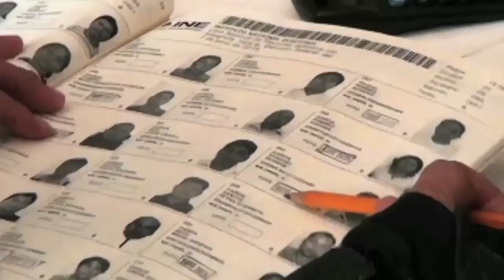COBERTURA COMPLETA ESTE 5 DE JUNIO POR MVM TELEVISION